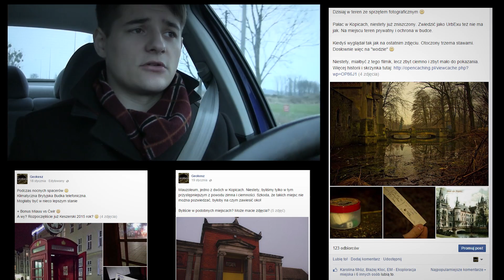Geocaching Vlog: Chowamy 2 Skrzynki!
Pierwszy i pewno ostatni Geocachingowy Vlog w Aucie. Schowamy 2 skrzynki i przy okazji pogadamy sobie na parę tematów :)

Geocaching - Gra terenowa polegająca na szukaniu skarbów